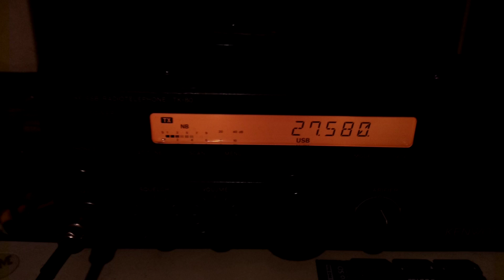QSO with 257AT/0 - Rodriguez Island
Short QSO with 257AT/0 from Rodriguez Island. Good signal into South Africa. 73s from 44ZA232.